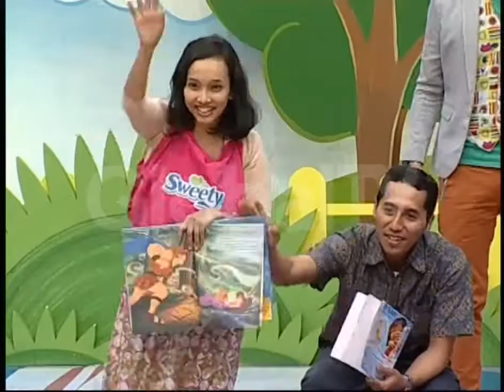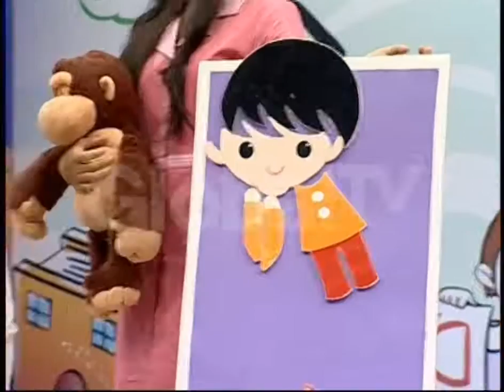AKSI BOCAH CILIK #31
Satu lagi in house program terbaru GlobalTV Gameshow para balita, penuh kreativitas lomba, menarik & seru pastinya. dipandu bersama Arie Untung dan Gracia Indri

AKSI BOCAH CILIK (ABC) Setiap Kamis & Jumat pukul 09.00 WIB di GlobalTV

Bunda yuk share foto si kecil ke fanpage Bunda Cermat 10 foto terbaik akan mendapatkan bingkisan menarik dari Sweety dan foto si kecil ditayangkan di program Aksi Bocah Cilik seperti ini 37:59 Yukk untuk lebih jelasnya Bunda bisa liat mekanismenya di